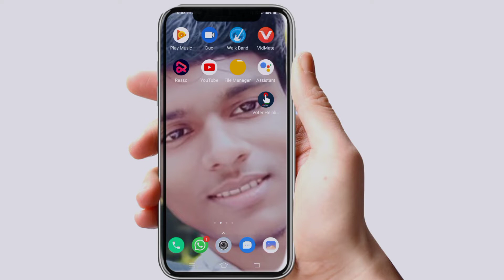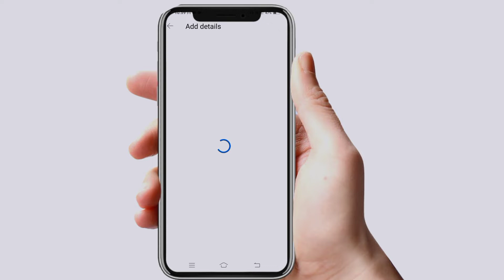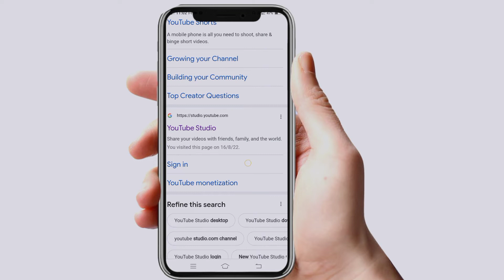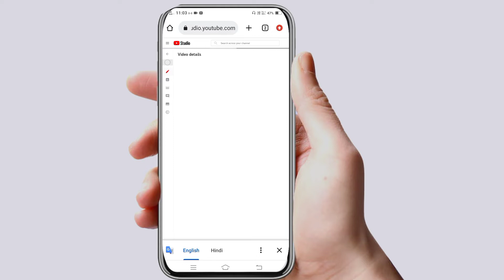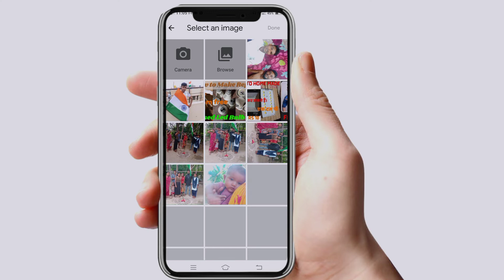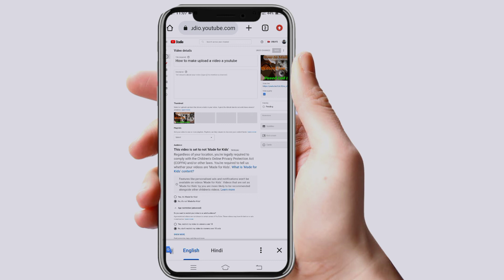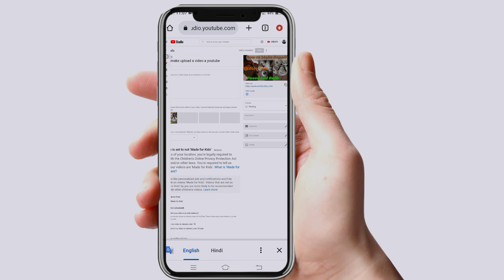How to make upload a video on YouTube xworksfrofile!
Hello
       Friends
kaise ho aap sab umeed korta aap sob badhiya honge.

Tho friends main Aaj batane wala hu youtube main kaise video upload kar sakte hain obe ekadam aasan tarike se to friends video ko fast se lekar last Tak dekhna thoda bhi skip mat Karna nahin to kuchh Bhi samajh nahin aayaga to video ko shuru karte Hain .
aur ek baat agar mere channel mein ab naye ho to es channel ko subscribe kar dena or pass Jo Bell icon hain usko all pe sat kar dena YouTube related video aapko mil jaega...